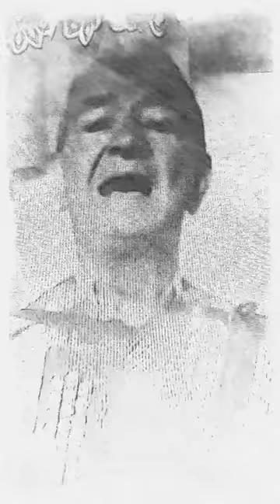▶⏩⏭⏸⏹⏺🎼🎵🎶🎙Reyna de cumbia 🤤❤️🤤😍😍🎚🪘🥁🎻🎺🎸🪗🎷🎧🇨🇴Nancy plus valantay -watsapp--5531306587🆗👍$$ ventas🐷